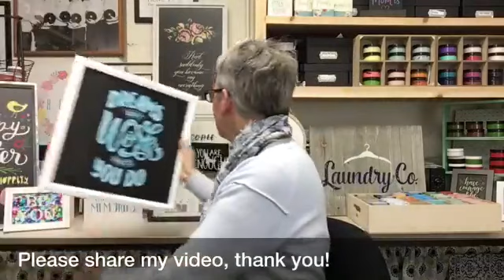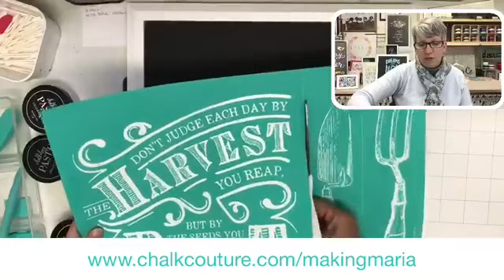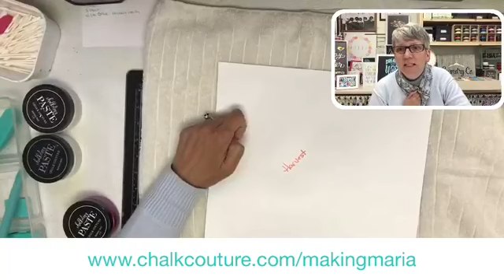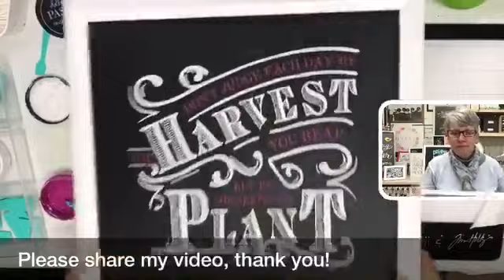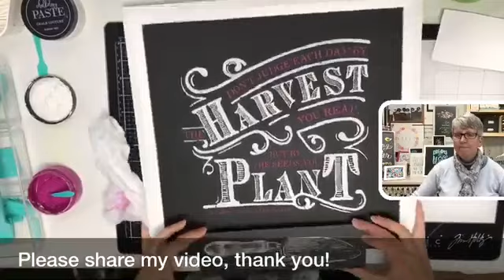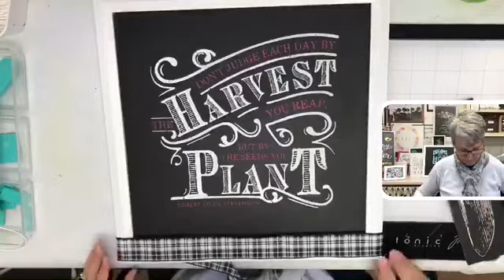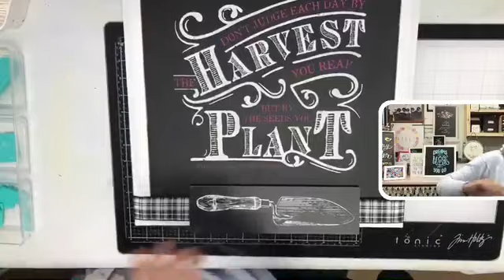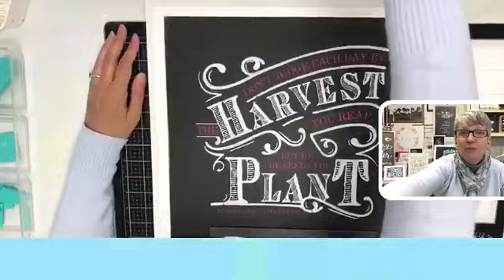Chalk Couture-Home Grown Collection-Harvest